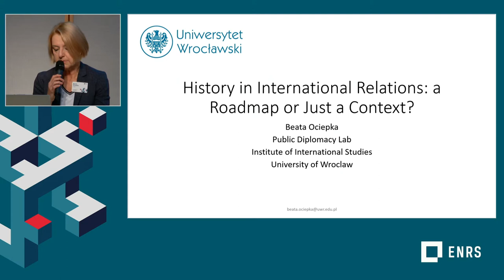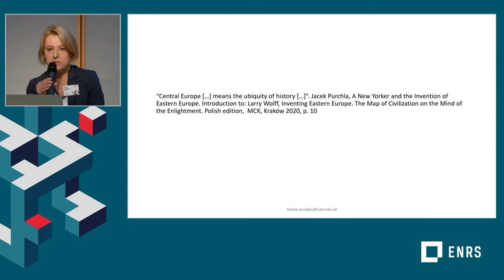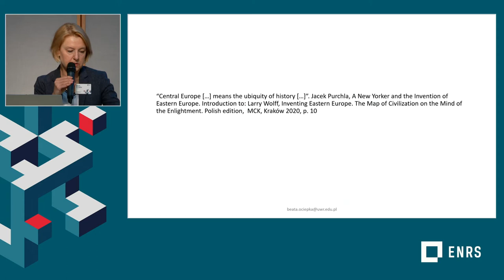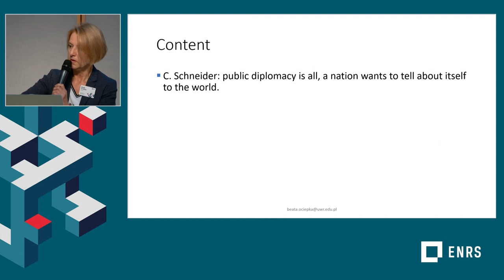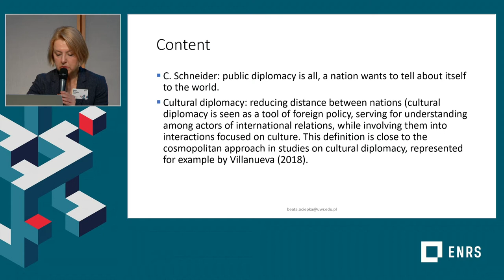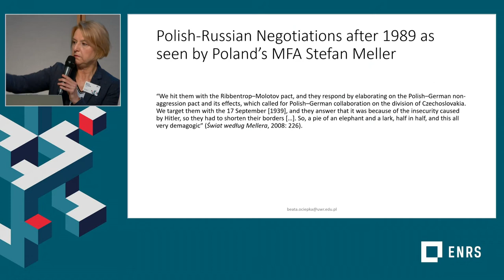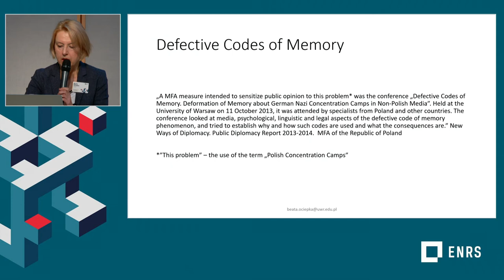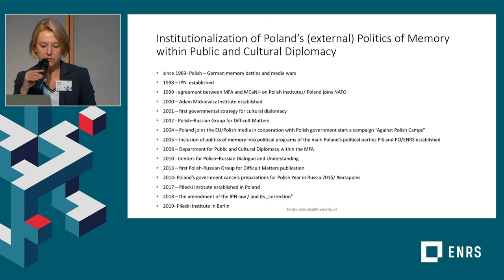Genealogies of Memory 2022: keynote lecture by Beata Ociepka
Genealogies of Memory 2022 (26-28 October, University of Warsaw Library)

Keynote lecture by Beata Ociepka (University of Wrocław): History in International Relations: A Roadmap or Just a Context?

Moderation: Bartosz Dziewanowski-Stefańczyk (ENRS / Institute of History, Polish Academy of Sciences)

‘Genealogies of Memory’ is one of the flagship projects of the ENRS. The conference has been attended by dozens of scholars and researchers from around the world since its inception in 2011. Its goal is to facilitate intellectual exchange between scholars representing different fields related to memory and history, as well as to promote their work in the international academic environment. The 12th conference of the series is co-funded by the Minister of State for Culture and the Media (BKM) and the European Union. The conference encourages numerous publications. Selected lectures from past conferences have been included in the book series European Remembrance and Solidarity published by Routledge.